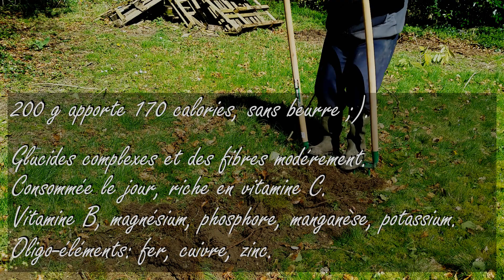🦋 #8 Culture de pommes de terre sur sol CV de deux manières différentes au POTAGER.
On va voir ensemble deux manières de cultiver des pommes de terre avec un potager qui est sur Sol Vivant.
Il y a plein de façons de faire pousser des patates mais je n'ai parlé que de celles qu'on utilise dans le jardin et fonctionne bien dans la région de Bretagne.

J'ai voulu faire ce dossier sur la culture de pomme de terre par rapport à la conjoncture actuelle pour aider de faire pousser sa nourriture les novices.😊

❤Génial ce type de culture sans arrosage, grâce aux buttes.❤

SOURCES:
-Liens de la vidéo Philip Forrer: